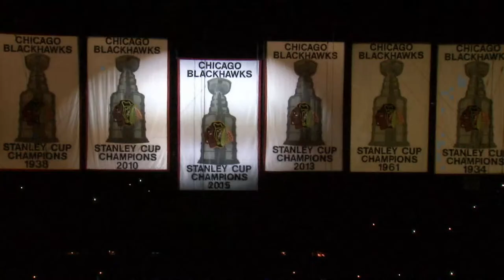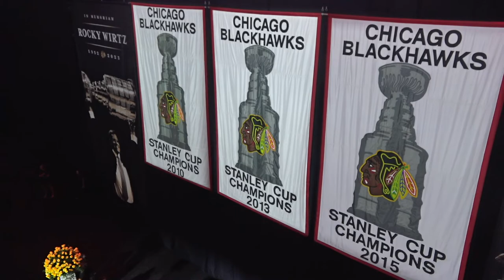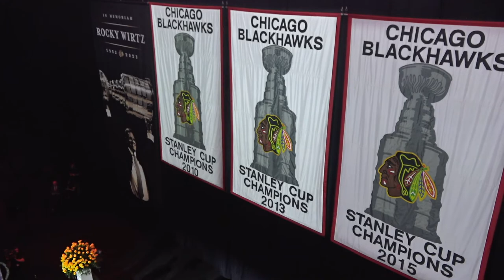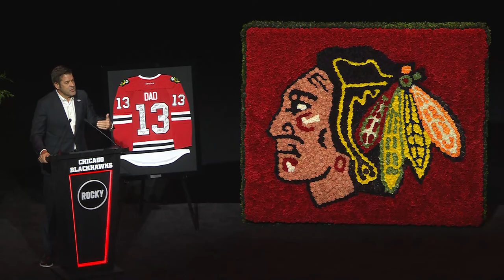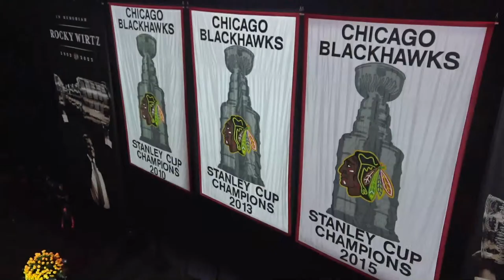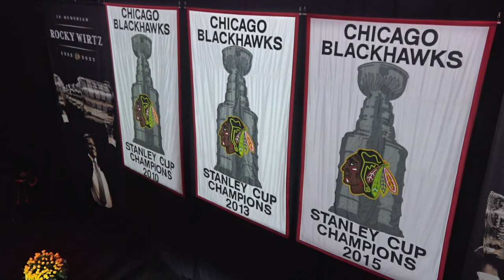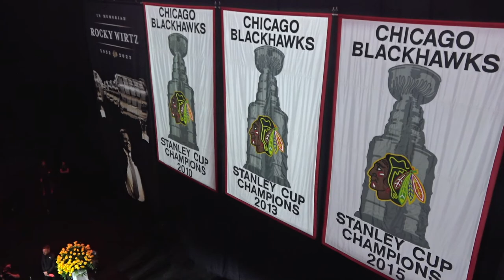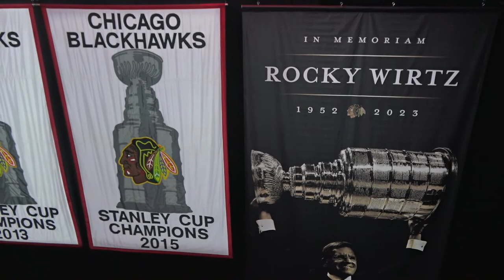Rocky Wirtz | Honoring the Legacy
The Wirtz Family and the Chicago Blackhawks invite you to Honor the Legacy of late Chairman W. Rockwell "Rocky" Wirtz at the United Center.

The Chicago Blackhawks have been in the Wirtz family since 1954 when Rocky's grandfather, Arthur Wirtz, purchased the team. Rocky grew up within the walls of the storied Chicago Stadium and after taking over as Chairman of the Blackhawks in 2007, he led a renaissance of the organization that brought in a new generation of fans and reshaped the Blackhawks fandom as it stands today.

His commitments and investment delivered the team's historic Stanley Cup championship victories in 2010, 2013 and 2015, brought Blackhawks games back to local television and packed the United Center for a lengthy sellout streak that lasted over 13 years. In that same time, Rocky also served as a member of the National Hockey League's Executive and Audit/Finance Committees.

Above all else, Rocky was most proud to lead his family's commitment to numerous civic and charitable organizations. His dedication to the Chicago Blackhawks Foundation and its mission to create a healthier, smarter, more secure world for families in and around Chicago was unwavering. The Foundation has donated millions of dollars to dozens of organizations focused on youth programs, education, housing and health and wellness.

When seeking a new practice rink for the Blackhawks, Rocky first considered the needs of the local community and invested $65 million to build a community ice rink first, and a practice rink second. The facility offers numerous benefits to Chicago's youth who may not otherwise have the opportunity or resources to learn the sport of hockey. Since its 2017 opening, thousands of students have participated in programming at Fifth Third Arena, the Chicago Blackhawks Community Ice Rink.

Rocky also served as President of Wirtz Corporation since 2007, where his role extended to a vast array of businesses from sports and beverage distribution to entertainment, real estate, agriculture and banking. He also served as Co-Chairman of both the United Center Joint Venture and the Executive Committee of the United Center.

He is survived by his wife Marilyn, and children Danny (Anne) Wirtz, Hillary Wirtz (Erin Quaglia), Kendall (Brendan) Murphy, and Elizabeth Queen (Joe Barley). Rocky was also the proud grandfather of six grandchildren.